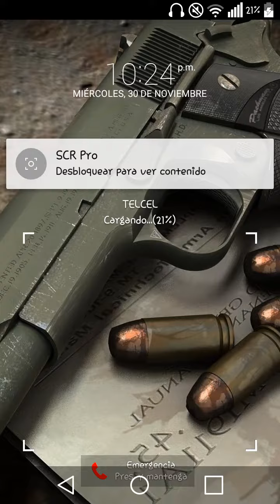Partida EPICA en Clash Royale!!!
Esta es una repeticion de una gran partida que jugue en clash royale de desafío clásico!